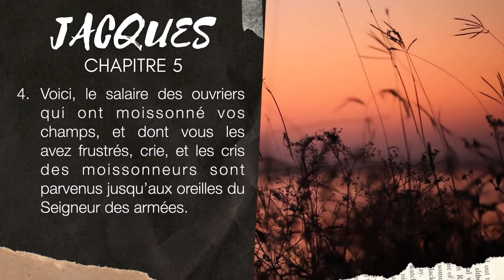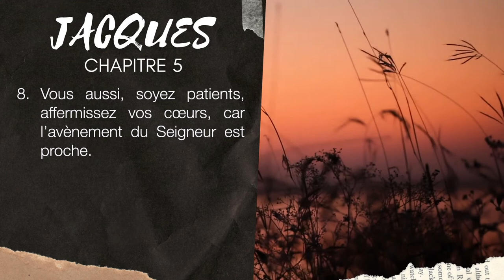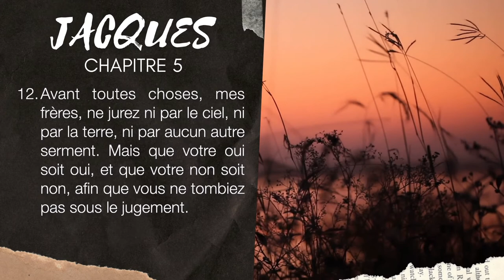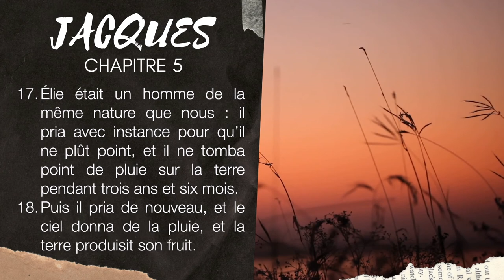JACQUES 5 | LA BIBLE AUDIO avec textes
Lecture de l'épître de JACQUES chapitre 5 avec musique et textes.
▶︎ COMMENTE ce que tu aimes dans ces textes de JACQUES 5.

Tu désires lire la Bible ▶︎